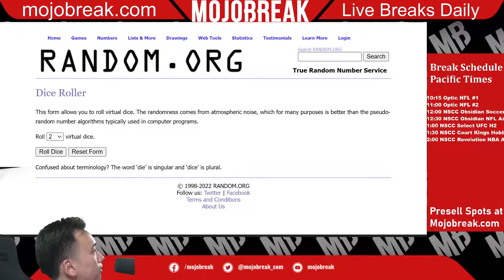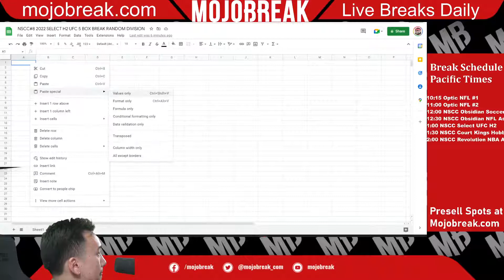DRAW: NSCC#8 2022 SELECT H2 UFC 5 BOX BREAK RANDOM DIVISION